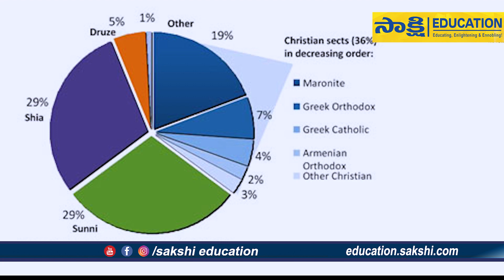Israel-Hamas war | హిజ్బుల్లా ఎందుకు ఇజ్రాయెల్ మీద దాడి చేస్తుంటే..?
ఇకపై ఈ ప్రముఖ సాక్షి ఎడ్యుకేషన్‌ వాట్సప్‌  చానల్‌లో.. తాజా ప్రభుత్వ, ప్రైవేట్‌ ఉద్యోగాల సమాచారం, ప్రవేశ పరీక్షల సమాచారం, ఎడ్యుకేషన్‌ న్యూస్, టెన్త్‌ – ఇంటర్‌ సమాచారం.. ఇలా ఎన్నో.. తాజా అప్‌డేట్స్‌ కోసం ఈ చానల్‌ ఫాలో అవ్వండి. ఇంకెందుకు ఆలస్యం ఇప్పుడే.. ఈ లింక్‌ను క్లిక్‌ చేయండి.